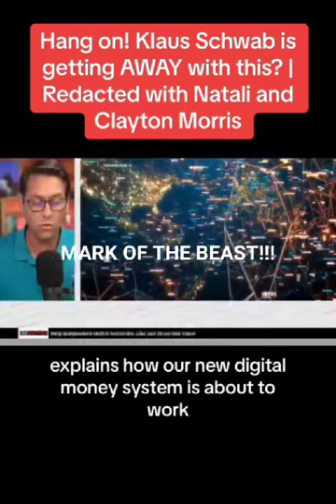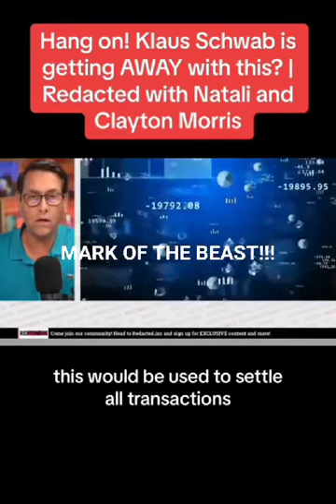THE MARK BY WAY OF THE CBDC!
ITS NOT COMING. ITS ALREADY HERE!